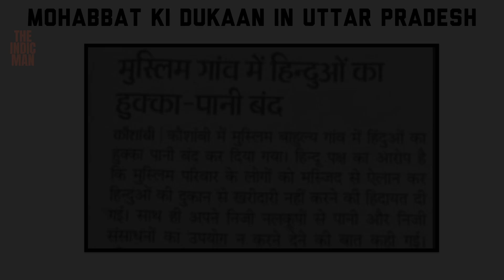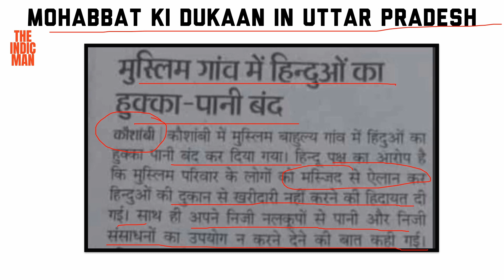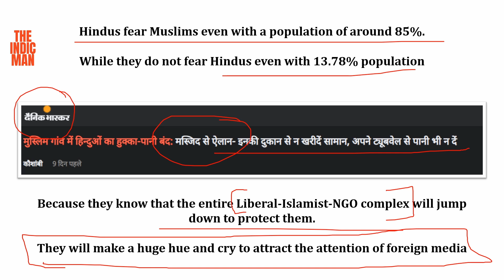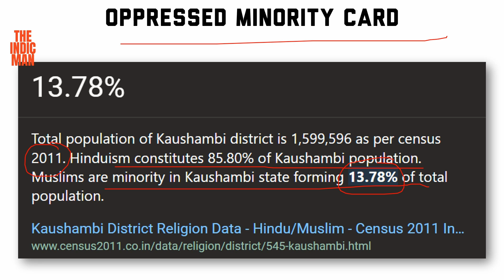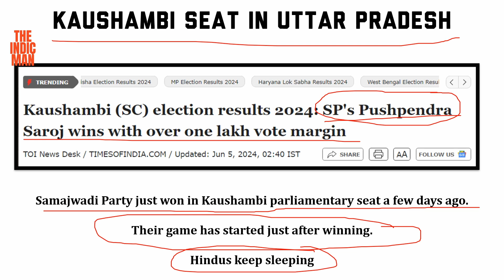Hindus getting what they voted for in Uttar Pradesh | Kaushambi district | Samajwadi Party (SP)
Muslims have already started their gazwa e hind project after SP wins this seat ???

Samajwadi party won Kaushambi seat few days ago. Today a Muslim majority village boycotted Hindu business & shut down water supplies to Hindus. Call was made from mosque. Mohabbat ki Dukaan started their mission
Hindus keep sleeping. Hindus keep on voting for freebies. This is how they have ruled over us for close to 500 years. Hindus are busy protecting the secular fabric of India. Kaunsi factory me banta hain ye secular fabric???